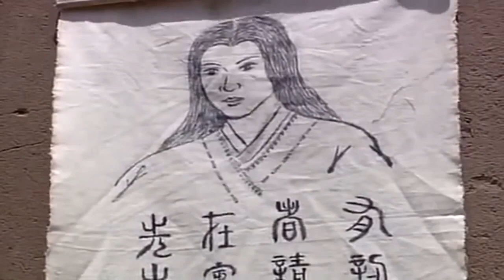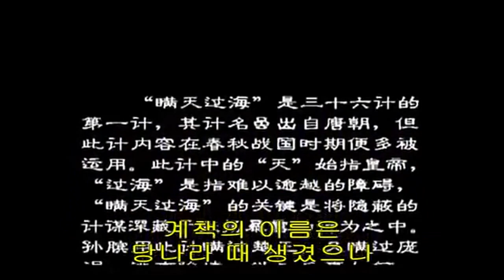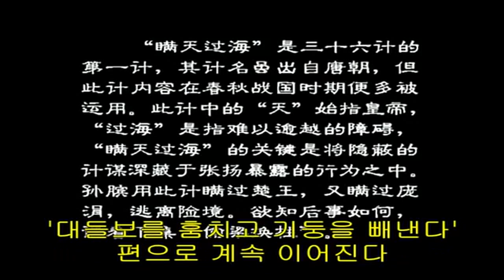손자병법 제12회 _ 만천과해 _ 하늘을 가리고 바다를 건넌다